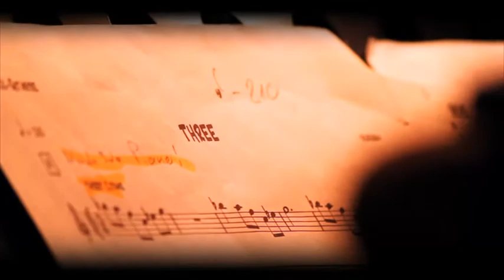SNEM Bandvorstellung 2013 Teaser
Sebastian Degen - saxophones
Ralf Bereswill - keys
Thomas Andelfinger - guitar
Stefan Günther - drums

Meinl Cymbals, Tama Drums, ProMark Sticks, modern groove jazz